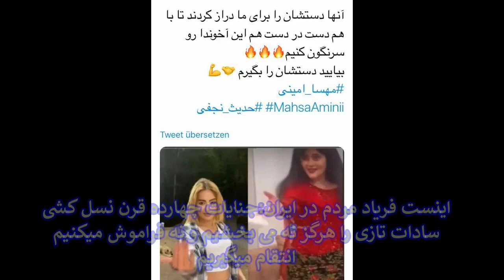4 پارسی سخن گفتن پرنسس های پهلوی در انقلاب زنان ایران